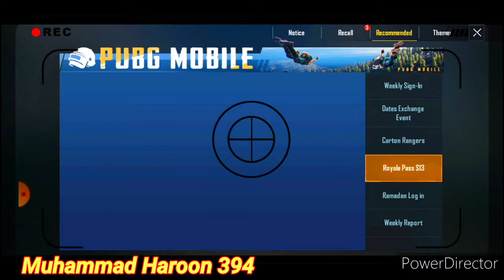Season 13 Royal Pass Max to Elite Royal Pass | PUBG MOBILE | Season 13 RP | Muhammad Haroon 394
season 13 rp leaks,
season 13 rp pubg mobile,
season 13 rp rewards pubg,
season 13 rp emotes,
season 13 rp leaks pubg,
season 13 rp rewards 1 to 100,
season 13 rp rewards leaks,
season 13 rp rewards,
season 13 rp and tier rewards,
season 13 rp all rewards,
season 13 rp rewards classified yt,
season 13 rp rewards free,
season 13 rp bag,
season 13 rp box,
season 13 rp bag skin,
season 13 ep backpack,
bocoran rp season 13 pubg,
bocoran rp season 13 pubg mobile,
baju rp season 13,
bocoran hadiah rp season 13,
season 13 rp colour,
season 13 rp crates,
season 13 rp car skin,
season 13 rp crate opening,
season 13 rp create,
season 13 rp confirmed leaks,
season 13 rp classified yt,
season 13 rp collect,
season 13 rp data,
season 13 rp dance,
season 13 rp dress,
pubg season 13 rp date,
season 13 rp lock date,
new rp season 13 date,
season 13 1 rp dress,
season 13 pubg mobile rp rewards diamond,
pubg mobile season 13 rp emotes,
season 13 20 rp emote,
season 13 free rp emote,
season 13 100 rp emote,
season 13 rp rewards english,
season 13 free rp rewards emote,
pubg season 13 rp rewards english,
season 13 rp free,
season 13 rp free rewards,
season 13 rp free gun skin,
season 13 full rp,
season 13 free rp rewards only,
season 13 full rp rewards,
season 13 free rp leaks,
season 13 free rp rewards tamil,
season 13 rp gift,
season 13 rp gun,
season 13 rp gun skin,
pubg season 13 rp gun skins,
pubg season 13 rp gift,
pubg mobile season 13 rp gun skin,
season 13 rp helmet,
season 13 hundred rp,
hadiah rp season 13 pubg,
hadiah rp season 13 pubg mobile,
season 13 rp in pubg,
season 13 rp in pubg mobile,
season 13 rp items,
season 13 free rp rewards in pubg,
season 13 rp rewards in pubg mobile,
season 13 rp rewards in tamil,
season 13 rp rewards in telugu,
season 13 rp rewards in pubg,
season 13 rp kab aayega,
season 13 ka rp,
season 13 rp lock kab hoga,
season 13 rp mein kya kya milega,
season 13 ka rp lock kab hoga,
season 13 ki trp,
season 13 ke rp rewards,
pubg rp season 13 kab aayega,
season 13 rp leaks pubg mobile,
season 13 rp league,
season 13 rp list,
pubg season 13 rp leaks telugu,
season 13 rp mission,
season 13 rp mission rewards,
season 13 rp max,
season 13 rp malayalam,
season 13 rp mein kya hai,
pubg season 13 rp mission,
pubg mobile season 13 rp mission,
pubgm season 13 rp,
new rp season 13,
season 13 normal rp rewards,
next rp season 13,
pubg new rp season 13,
season 13 rp rewards no royal pass,
season 13 non rp rewards,
pubg next season 13 rp,
season 13 rp outfit,
season 13 1 rp outfit,
rp crate opening season 13,
rp of season 13,
season 13 leaks 100 rp outfit,
pubg season 13 rp crate opening,
season 13 all rp rewards,
season 13 rp pubg,
season 13 rp page,
season 13 rp parachute,
season 13 rp price,
season 13 rp purchase,
season 13 rp pass,
season 13 pubg mobile rp rewards,
season 13 rp release date,
season 13 rp skins,
season 13 rp surprise,
pubg mobile season 13 rp skin,
season 13 50 rp gun skin,
season 13 rp gun skins,
season 13 pubg mobile rp gun skin,
season 13 rp trailer,
season 13 rp tamil,
season 13 rp telugu,
season 13 rp 1 to 100 rewards,
season 13 rp 1 to 100,
season 13 pubg mobile rp rewards telugu,
season 13 rp unlock,
season 13 rp update,
season 13 rp update date,
pubg season 13 rp update,
upgrade rp season 13,
season 13 rp vehicle skin,
season 13 rp video,
season 13 rp vehicle,
season 13 rp rewards without royal pass,
season 13 100 rp dress which is best,
when season 13 rp lock,
classified yt season 13 rp rewards,
season 13 ep classified yt,
season 13 rp 100,
season 13 rp 100 outfit,
season 13 rp 100 reward,
pubg season 13 rp 100,
pubg season 13 rp 1,
season 13 1 to 100 rp rewards,
rp 1 to 100 season 13,
season 13 1 to 100 rp rewards pubg,
season 13 1 rp,
season 13 1 to 100 rp rewards tamil,
season 13 1 200 rp,
pubg season 13 ep 40,
haikyuu season 4 ep 13,
season 13 rp 50,
season 13 rp 50 reward,
pubg season 13 rp 50,
pubg mobile season 13 rp 50,
season 13 50 rp skin,
rp500 season 13,
season 13 60 rp rewards,
season 13 royale pass,
season 13 royale pass pubg,
season 13 royale pass pubg mobile,
season 13 royale pass pubg mobile leaks,
season 13 royale pass pubg mobile rp rewards,
season 13 royale pass date,
season 13 royale pass pubg mobile date,
season 13 royale pass leaks,